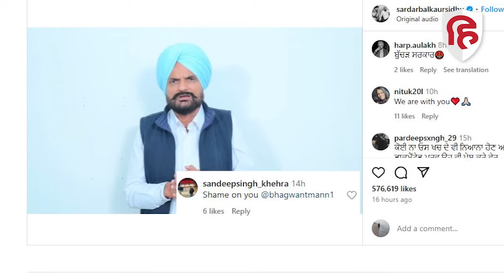Sidhu Moosewala Father ने Child Birth के बाद Punjab Govt पर लगाया परेशान करने का आरोप, जानिए Rules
मूसेवाला के पिता बलकौर ने पंजाब की भगवंत मान सरकार पर उनकी खुशी में विघ्न डालने का आरोप लगाया है। मंगलवार को बलकौर सिंह ने सोशल मीडिया हैंडल इंस्टाग्राम पर एक वीडियो शेयक कर कहा कि बच्चे के जन्म के बाद प्रशासन की ओर से मुझे परेशान किया जा रहा है… मुझे बच्चे के लीगल पेपर्स दिखाने का दबाव बनया जा रहा है…वो कह रहे हैं कि साबित करूं कि मेरा बच्चा लीगल है…